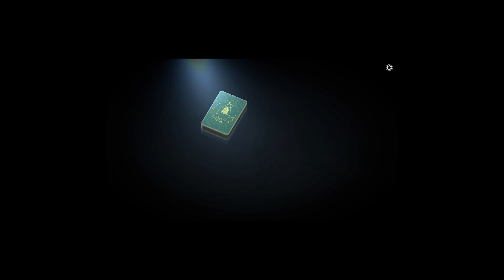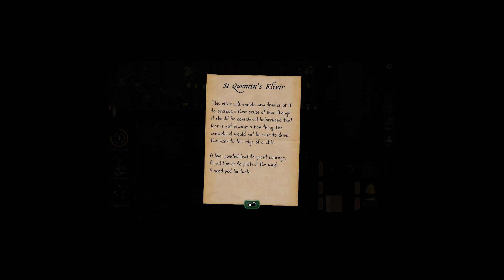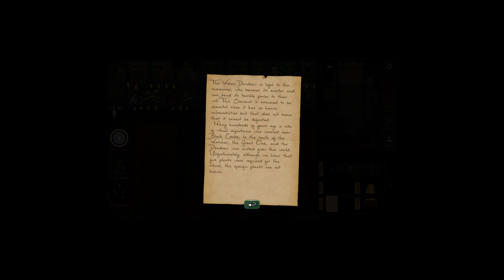Let's Stream: Strange Horticulture - Part 5 (Ending)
Horticulture, homicide investigation, and our adorable cat Hellebore... it's an excellent combination.

(This is only one of the various endings that you can get following the game's story paths)